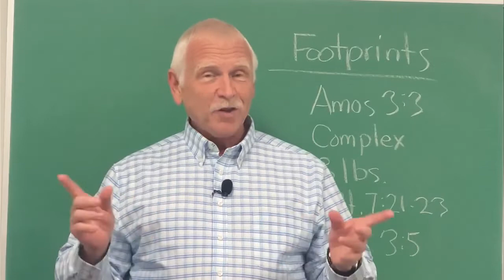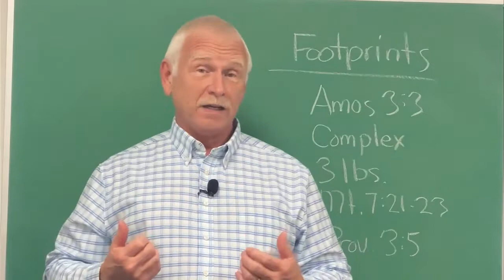Footprints of Jesus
Have you heard someone quote Amos 3:3, "Can two walk together, unless they are agreed?" That's an interesting verse, but what was Amos telling us?

 Hello, I'm Clarence, I'm the preacher.  Amos had an important message for us.  It was a simple message, and yet oddly enough, most people reject it.  Some people are a little more puzzling and claim to agree with Amos, but in practice, they walk a different direction.  Let's look into this puzzle, starting right now.

 Amos was simply saying that if you want to walk with God, you have the walk the same path he is walking.  You have to step where he steps.  That sound so simple a kindergartener could understand it, but many adults don't get it.

 Mankind has always had trouble putting their feet in the footprints of God.  A few individuals shine forth, like Moses or Joshua, but people generally really have a tough time choosing God's path.

 People have a strong tendency to think that their way is better than God’s way, and they go off on their own trying to make their own pathway to heaven.

 Let's think this through.  Man has a three-pound brain and doesn't even use it all, but still thinks he can come up with a better plan than the all-knowing God.

 Jesus cut to the bottom line in Matthew 7:21 when he said…  In other words, just being religious is not enough.  A person must be doing the will of God, not just bits and pieces of it, but all of it.

 When people trek off in a different direction, first, they are not walking with God.  They are going a different direction.  Second, they are not honoring God, they are honoring themselves and their own ideas.  In other words, they set their thinking above God.  They make themselves superior to God.  Many of them would not say that aloud, but they say it by their actions.

 Solomon said, Pro 3:5, Trust in the LORD with all your heart, And lean not on your own understanding;

 When Amos ask us about two people walking together, he is reminding us that our place is under the authority of God, submissive, like Jesus, understanding Eccl.12:13.

 There is something peculiar in all of this.  No matter which path a person takes, all paths eventually lead to the judgment seat of Christ.  2 Cor. 5:10.